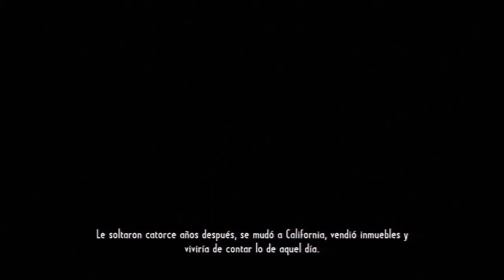Call Of Juarez: Gunslinger | Capítulo #9 - Me siguen llamando cazarrecompensas (PS3)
Capítulo 9 de este gran juego del Oeste.